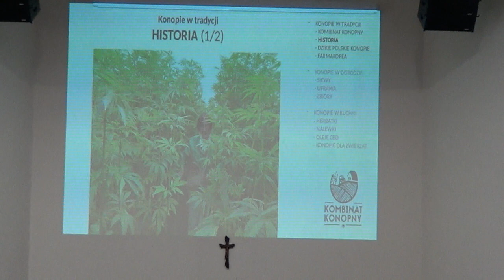WYHODUJ SOBIE ZIOŁO? LEGALNE KONOPIE W DOMU. CBD W CHOROBACH CYWILIZACYJNYCH. Maciej Kowalski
Na VIII Toruńskich Spotkaniach wykład „WYHODUJ SOBIE ZIOŁO? LEGALNE KONOPIE W DOMU. CBD W CHOROBACH CYWILIZACYJNYCH."  wygłosił pan Maciej Kowalski. Nasz prelegent to człowiek od kilkunastu lat zawodowo związany z konopiami. Swoją przygodę z tymi roślinami zaczynał od działalności aktywistycznej w postaci wydawania gazety konopnej Spliff. W latach 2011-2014 był także rzecznikiem prasowym stowarzyszenia Wolnych Konopi.
Jako pierwszy przedsiębiorca w Polsce uzyskał zezwolenie na uprawę konopi włóknistych, co finalnie przekuło jego początkową fascynację konopiami w poważny biznes.